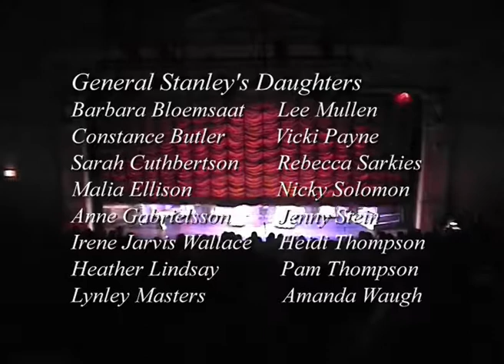The Pirates of Penzance, by Gilbert and Sullivan (2003 production)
This is the fourth production in a complete cycle of the Gilbert and Sullivan operas, staged annually in chronological order in Dunedin, New Zealand between 2002 and 2012 by the Really Authentic Gilbert and Sullivan Performance Trust (RAGSPT).

The Southern Sinfonia (orchestra) Alan Spencer (stage director) Hilary Norris (associate director) Michael Andrewes (conductor/musical director) Claire Anderson (concertmaster)

Barry Dorking (Major-General Stanley) Emma Fraser (Mabel) Stephen Brown (Frederic) Roger Wilson (Pirate King) Jane Robertson (Ruth) Greg MacLeod (Sergeant of Police) Dave Solomon (Samuel) Sarah Cuthbertson (Edith) Vicki Payne (Kate) Lynley Masters (Isabel)

Enquiries or comments may be addressed to

This recording is made available under the CC-BY-SA 4.0 license Please credit The Really Authentic Gilbert and Sullivan Performance Trust.

Another audio only recording of a performance of this opera and of five others by Dunedin's former Gilbert and Sullivan Operatic Society from the 1970s is also now accessible on line at
In addition, performances of Sullivan's The Rose of Persia (1969) and Cox and Box (1971) also feature.